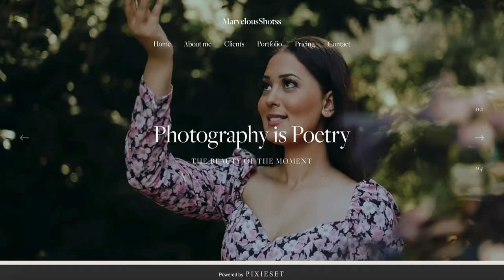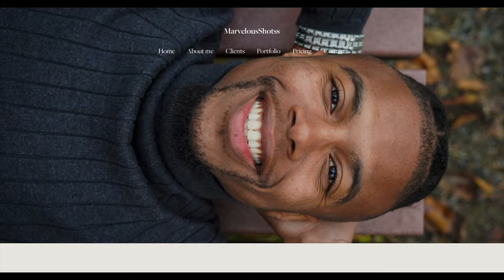MarvelousShots Spring Photo Shoot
Behind the scenes Photoshoot with MarvelousShots